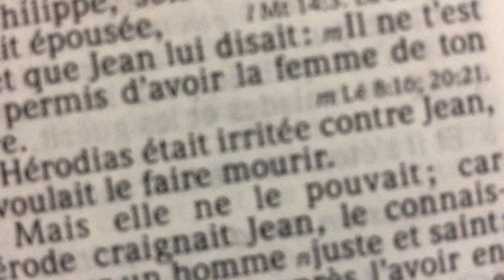Les autres choses qui aveuglent spirituellement